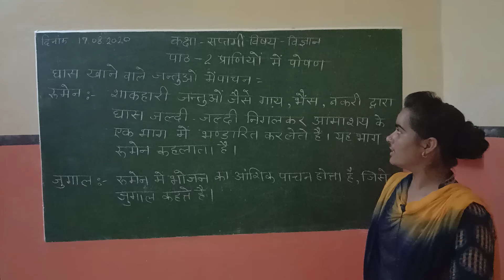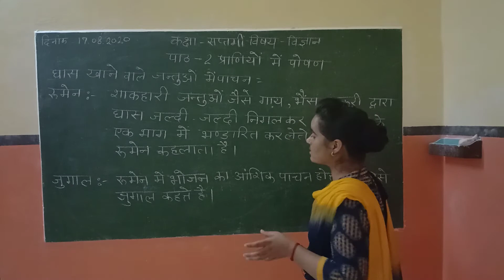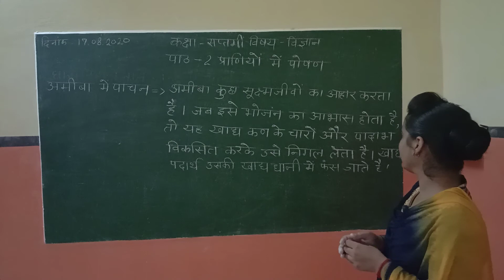Science Class 7 Le. 2